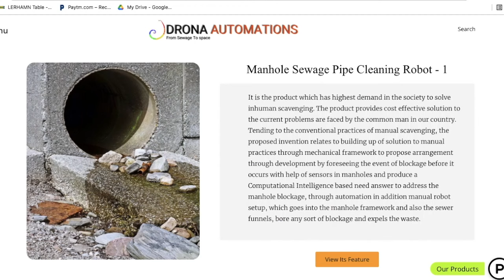e-Yantra Robotics Competition (eYRC) - Launch Film by Prof. Kavi Arya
We are in the new decade of e-Yantra Robotics Competition (eYRC) - a unique flagship competition of e-Yantra runs every year. The registration starts on August 1st, 2022.
Benefits of the Competition -
1. A truly inclusive and international competition that accommodates teams having a varied level of skills from beginners to advanced teams (who have participated earlier).
2. Our abstracted gamified problem statements (called Themes) range from a variety of skills including Robot Operating System (ROS), Drone Control, Machine Learning, Image Processing, 3D Designing, Embedded Systems, Control Systems Design, Functional Programming, Geographic Information System (GIS), Remote Sensing, and much more. .
3. Conducted completely online over a period of 5-6 months in a “LEARNING while COMPETING” mode.
4. An exceptional hands-on learning experience to complement and enhance your engineering curriculum.
5. Work in team and learn “Collaboration” - a crucial 21st Century Skill
 Compete with International students
Video Credits: @editorateducreate2412

About:
e-Yantra is an initiative by IIT Bombay that aims to create the next generation of Embedded Systems engineers with a practical outlook to help provide practical solutions to some of the real world problems.